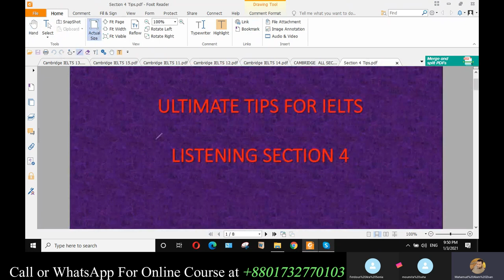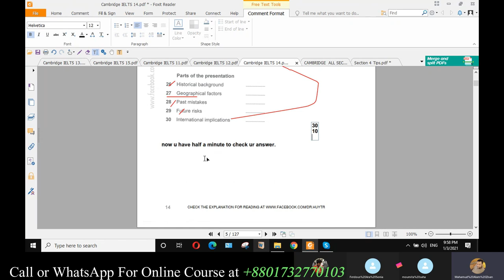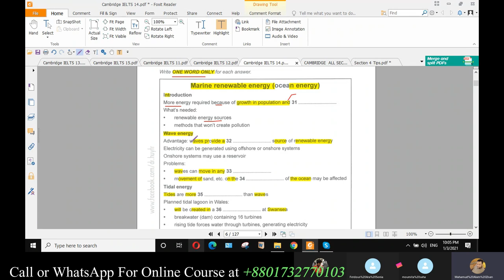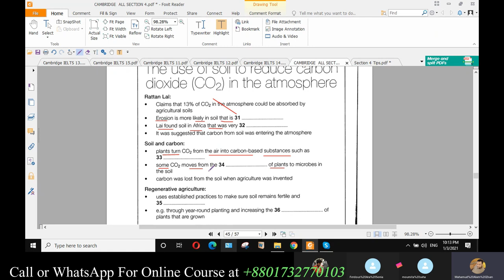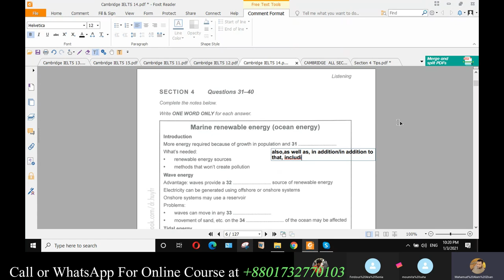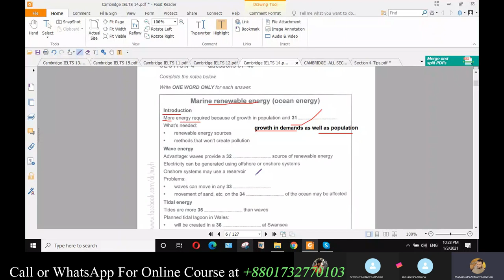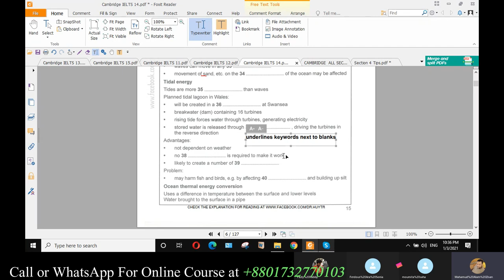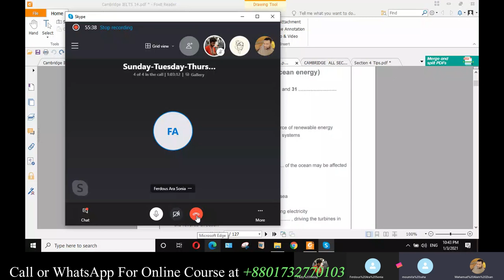IELTS LISTENING SECTION 4 LIVE CLASS IN BANGLA,/ IELTS লিসেনিং সেকশন ৪ এর ১০০% কার্যকরী ক্লাস,